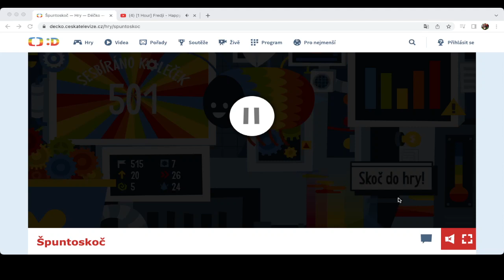Špuntoskoč Hra ČT DÉČKO NÁVOD - CZ Český Lets play / Gameplay ČESKÁ TELEVIZE - 03 Díl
Špuntoskoč NÁVOD - CZ Český Lets play/Gameplay - ČESKÁ TELEVIZE DÉČKO #03 Díl

Jejda, co se to TO? Na Déčku se TO porouchalo. Všechna ta kolečka a šroubečky jsou rozlítané všude kolem. Tam dolů se ale přece jen tak někdo nevejde! Miniaturní rozměr mají jedině špunti, ti se vejdou všude. Přeskakuj překážky, sbírej ozubená kolečka a pomoz nám TO spravit.